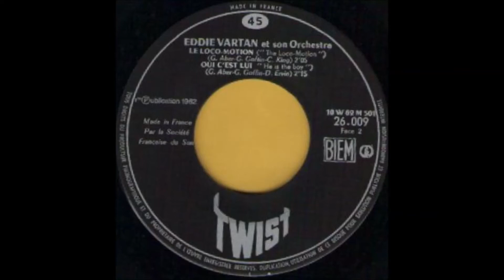EDDIE VARTAN - WORK SONG - EP TWIST 26009